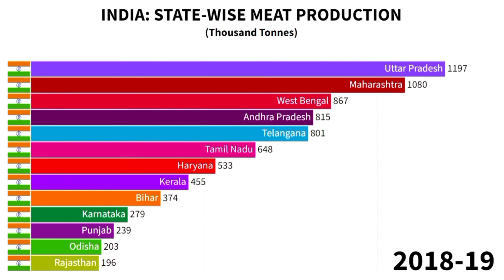India State wise Meat Production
The largest producer of meat in the country is Uttar Pradesh producing 23% of the total meat followed by West Bengal contributing 12% to the meat production. Andhra Pradesh is the third largest meat producer in the country which produces 7% of the total production.

Data eye